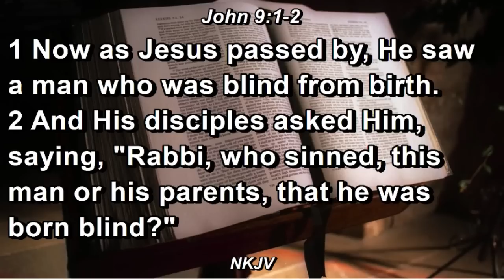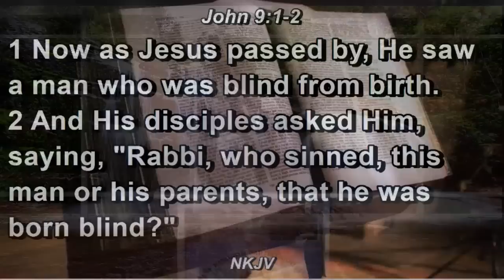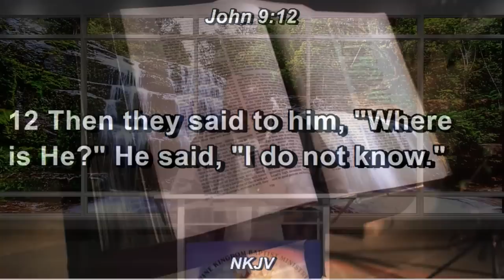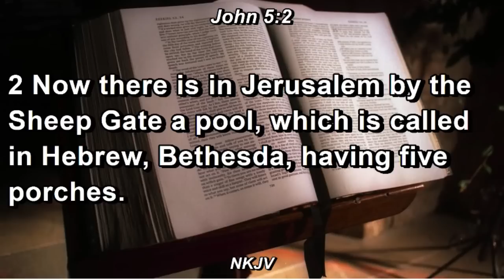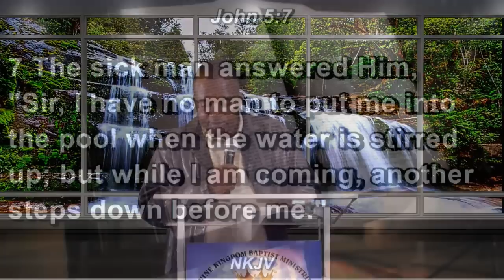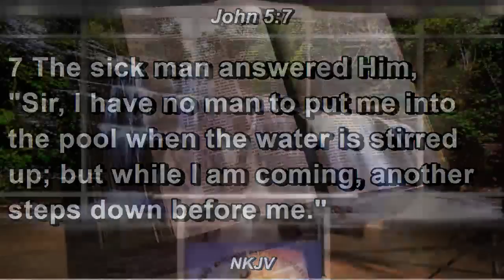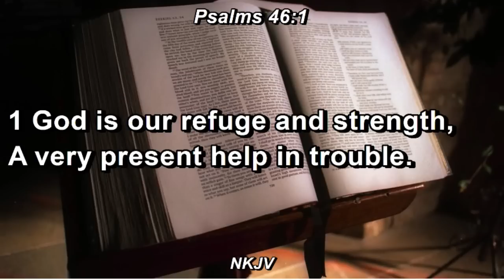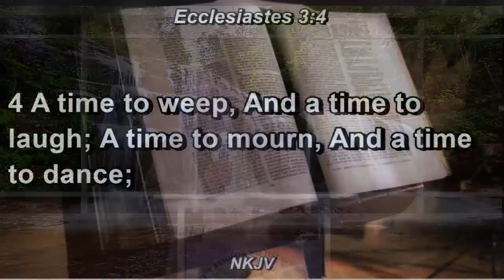What trials do to us (27/04/22)